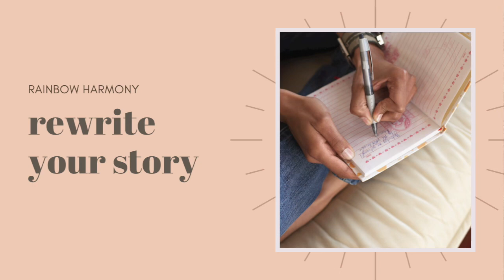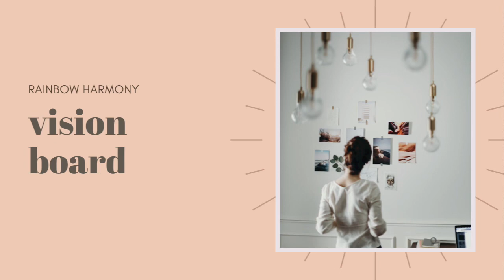How to accept yourself fully and create your dream🕊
🕊How to receive a personal reading🕊

🌸Whether you want to chat live with me, receive a video reading, or hire me as your Life Coach, I’m here for you guys as we transition into a new season.

🌸Thank you for your support! All the orders that are purchased help me to continue to post free content for you on this channel. Love and light, RH